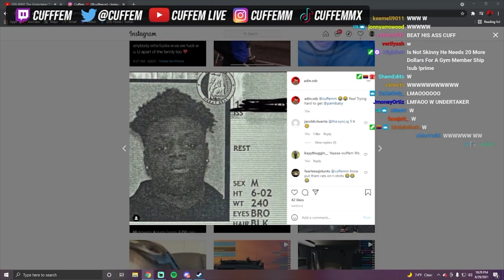POSING as an OLDHEAD on rocket league goes horrifically wrong!!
Im in Album mode rn🔥. If I dropped an album, who'd tap in?? 👀